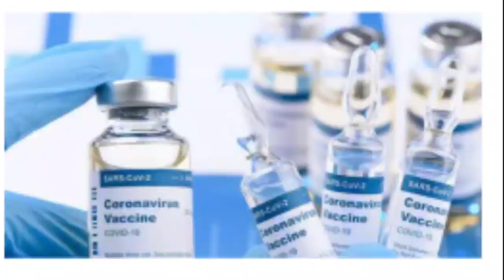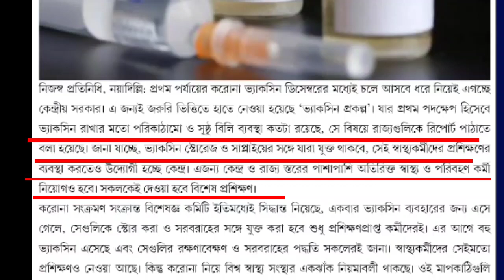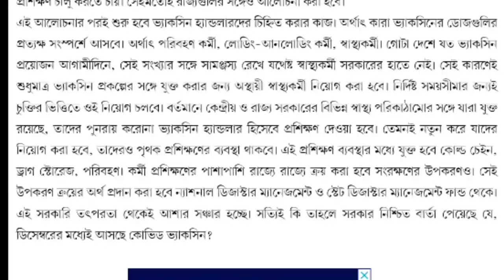ভ্যাকসিন প্রকল্পের জন্য নিয়োগ করা হবে প্রচুর স্বাস্থ্যকর্মী।